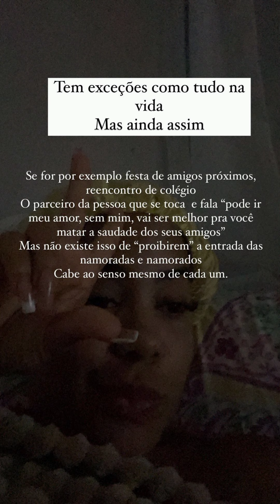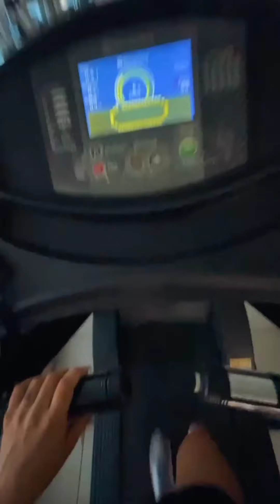Lore fingir desmaio pra vê a reação do seu avô 😱